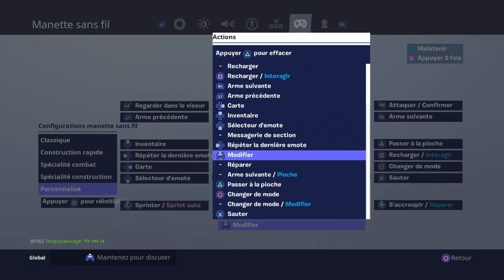COMMENT EDIT INSTANTANÉMENT SUR PS4 ! - FORTNITE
Sensibilité: 10X et 8Y
Multiplicateur visé : 39,44
Pas de Claw
Pas de manette à palettes
J'edit plus car c'est trop bugué avec une manette.